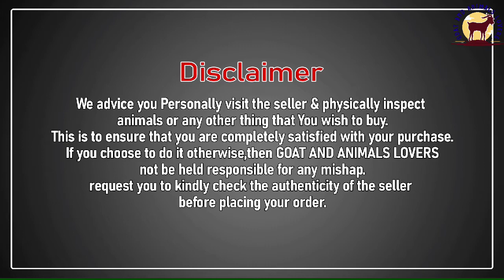Masha Allah ❤️Adant Barbara, 5 Month 16/18 kg Rocket Ears 🚀